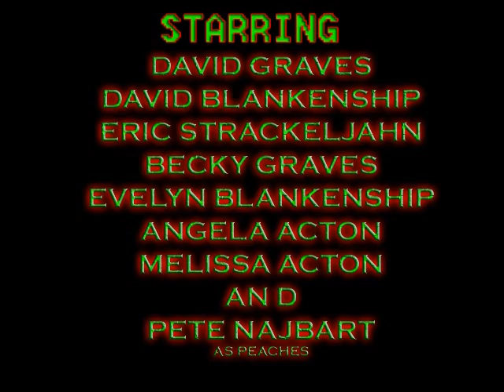KILLMAN PART 6